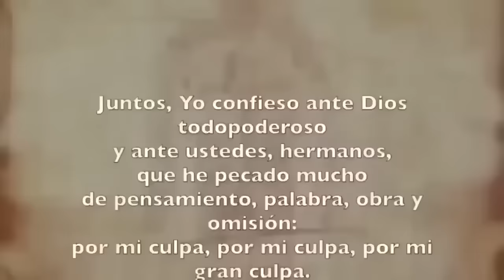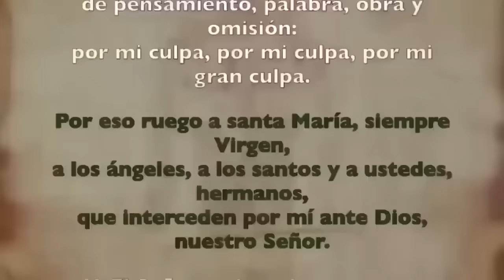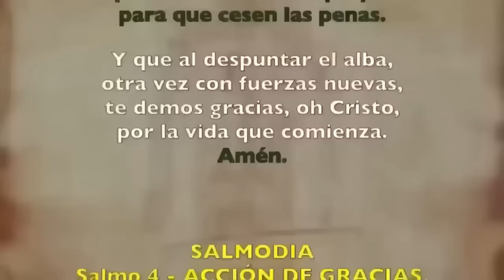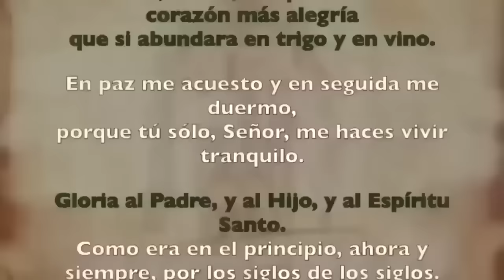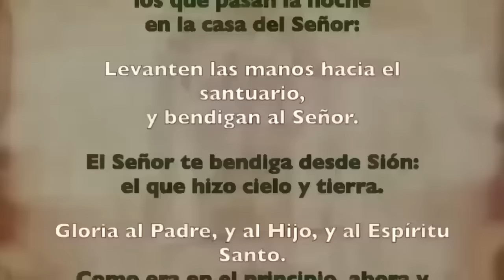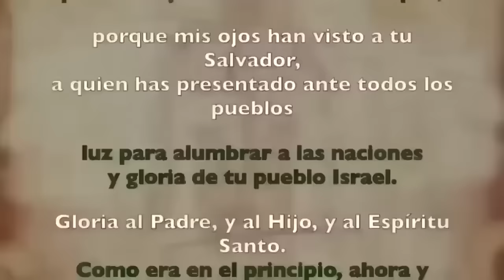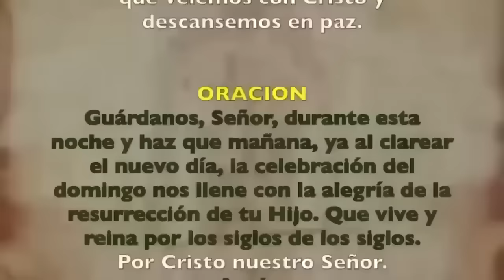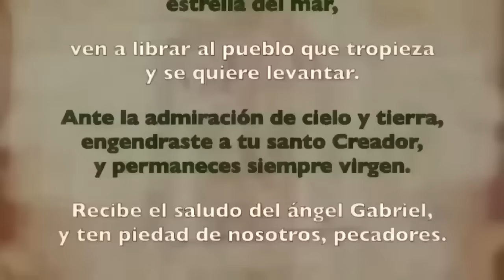Oración de la noche (Completas), SÁBADO 18 MAYO 2024, DESPUEÉS DE I VÍSPERAS DE PENTECOSTÉS